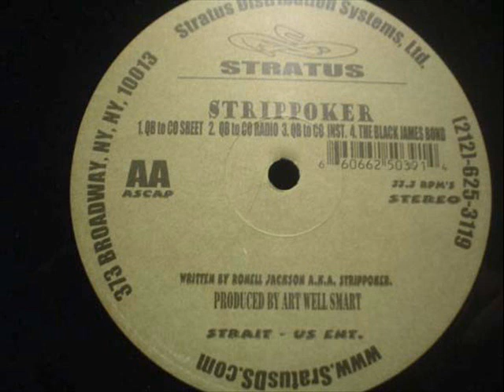Strippoker - QB to CO